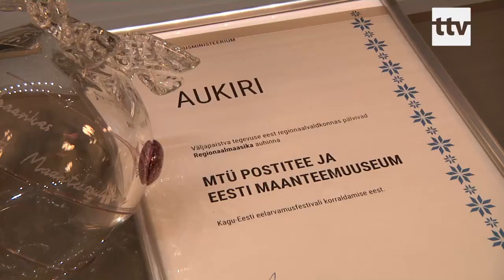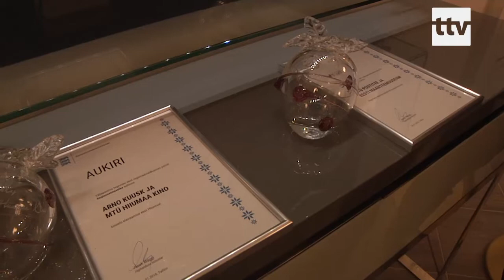2019.01.29 - Ministrid andsid üle viis regionaalmaasikat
Jätkame rõõmsamal teemal. Regionaalmaasikad on auhind tunnustamaks igal aastal Eesti parimaid algatusi, millel on oluline mõju piirkonna arengule. Riigihalduse minister Janek Mäggi andis koos peaminister Jüri Ratasega üle viis Regionaalmaasikat.